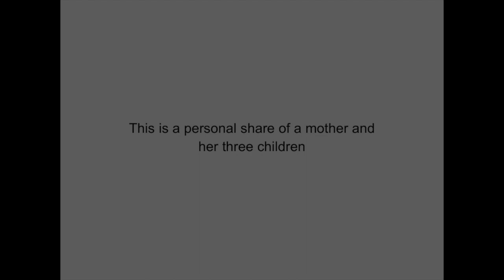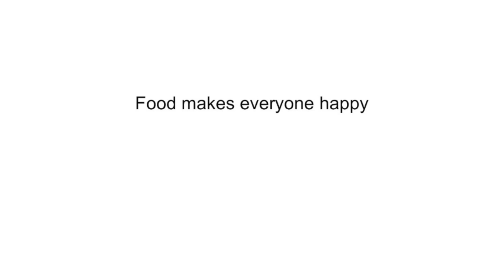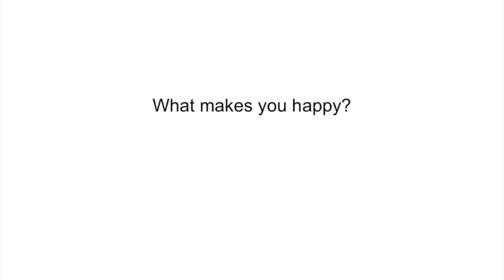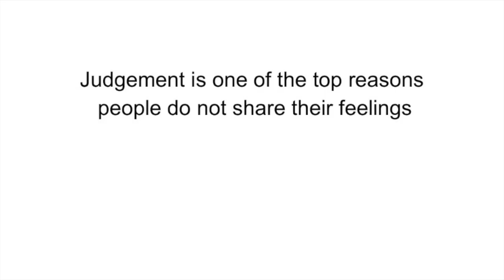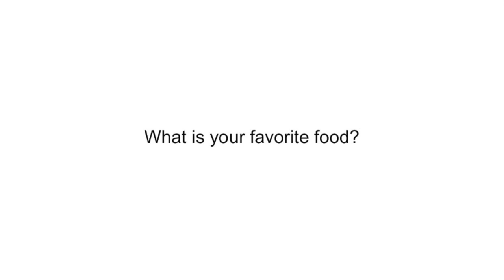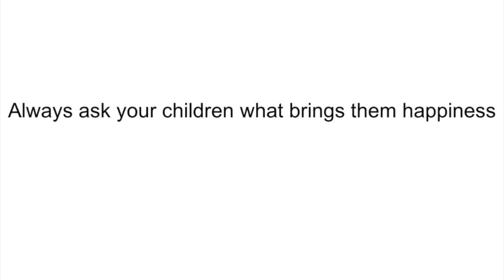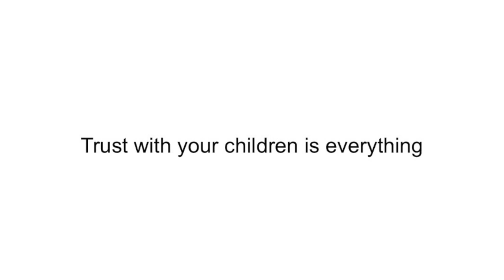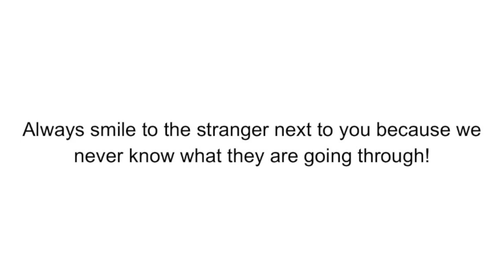Single Mom and Her 3 Children from South Africa Share Happiness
A personal share of a family from South Africa and what makes them happy and sharing their feelings. It's so important to know we are not alone no matter where we live and that mental illness and recovery from addiction is everywhere. We can make a difference and the more we share the more our words will reach those who feel alone.

Note Pads I Use Everyday for Time Management

Advil PM for easy sleep my recommendation

Here is the Journal I use daily click here for more

Here is the Day Planner I use click here for more